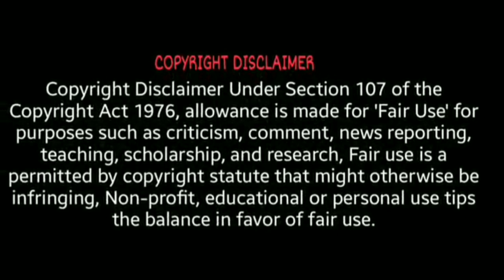Ethan Galbraith vs Portsmouth| Every touch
watch Manchester United loanee Ethan Galbraith who is on loan had a wonderful display against Portsmouth